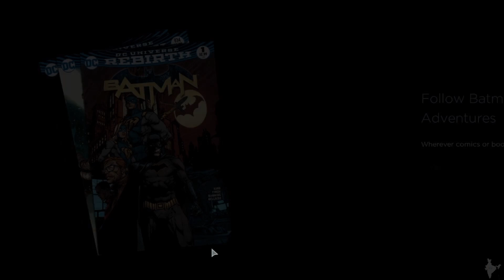Batman: The Telltale Series Episode 2 CONCLUSION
Batman and Catwoman work together to secure the debate's hostages.